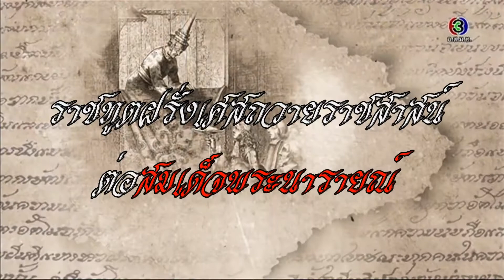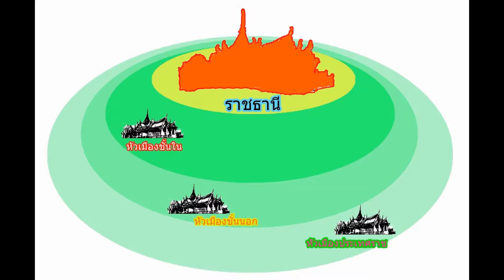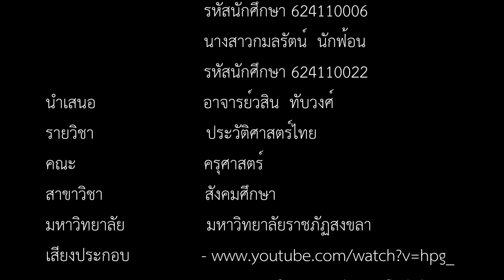ถวายพระราชสาส์นต่อสมเด็จพระนารายณ์มหาราช